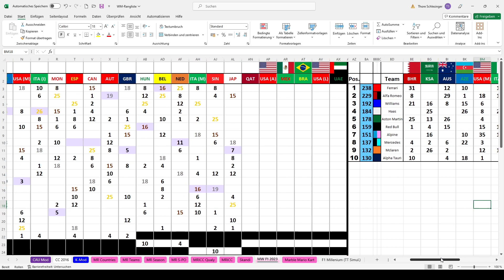Marble Formula 1 Racing 2023 #17 - Japan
This is a marble simulation of the 2023 Formula 1 season on Marble World. You are watching race 17 at the Marble GP of Japan.